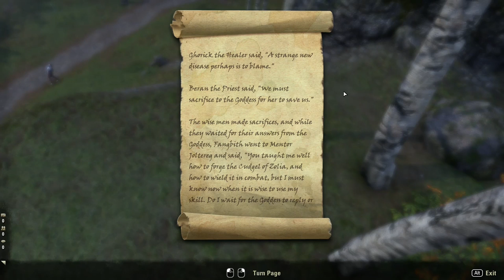ELDER SCROLLS ONLINE Playthrough | Part 29 | The Burial Mounds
Traveling north we ride by the ghostly Sir Marley Oris, near the Burial Mounds, and in need of aid. One can't simply ignore the plea of the spirits!

By using the links above, you are directly supporting GameolioDan. Cheers Gang!

The Elder Scrolls Online is a massively multiplayer online role-playing (MMORPG) video game developed by ZeniMax Online Studios and published by Bethesda Softworks. It was originally released for Microsoft Windows and OS X on April 4, 2014. It is a part of The Elder Scrolls series, of which it is the first open-ended multiplayer installment.

As with other games in The Elder Scrolls franchise, the game is set in the continent of Tamriel and features a storyline indirectly connected with the other games. The Elder Scrolls Online had been in development for seven years before its release in 2014. It initially received mixed reviews, but these improved significantly with the re-release and rebranding as The Elder Scrolls Online: Tamriel Unlimited, with the majority of reviews praising the changes.

Similar to other MMORPGs, The Elder Scrolls Online originally used a per-month subscription model, but abolished that beginning in March 2015. The game was then renamed as The Elder Scrolls Online: Tamriel Unlimited. Console versions for PlayStation 4 and Xbox One were released in June 2015.

The Elder Scrolls Online Gameplay Part 29 - The Burial Mounds - TESO Let's Play Series